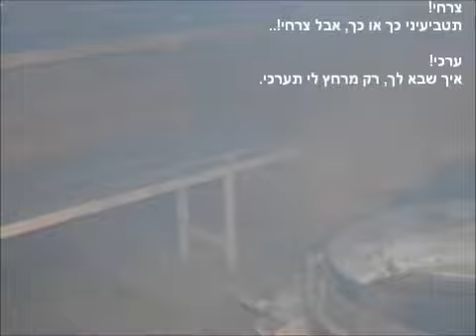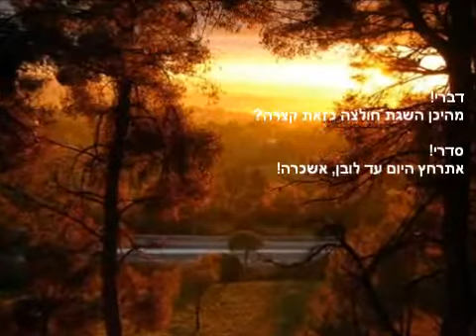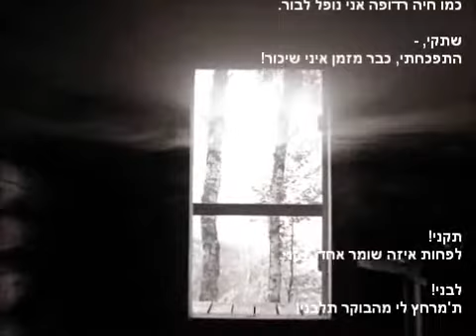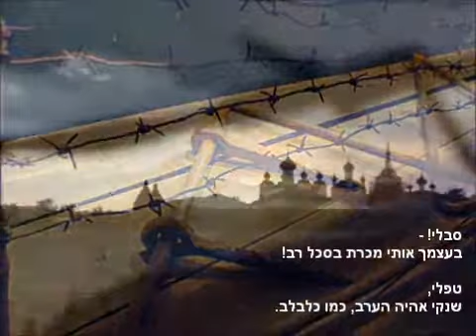Высоцкий - Банька по-чёрному (пер. на иврит) | ויסוצקי - מרחץ שחור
מרחץ שחור \\ ולדימיר ויסוצקי
תרגום: מקסים ז'אק

שפכי!
ניחא, כל ההבלים שלך שפכי!
ערכי!
ניחא, רק מרחץ שחור לי תערכי!

צרחי!
תטביעיני כך או כך, אבל צרחי!..
ערכי!
איך שבא לך, רק מרחץ לי תערכי.

הו, היום אני אנוח,
הו, אשתקע!
אך לא בטוח,
כי אתנקה רק...

דברי!
מהיכן השגת חולצה כזאת קצרה?
סדרי!
אתרחץ היום עד לובן, אשכרה!

נסכי.
על קירות של המרחץ מים נסכי.
ערכי!
בלי שטויות, מרחץ שחור לי תערכי!

הו, אשתקע!
אך לא בטוח,
כי אתנקה רק...

תבכי!
כמו חיה רדופה אני נופל לבור.
שתקי, -
התפכחתי, כבר מזמן איני שיכור!

סבלי! --
בעצמך אותי מכרת בסכל רב!
טפלי,
שנקי אהיה הערב, כמו כלבלב.

הו, אשתקע!
אך לא בטוח,
כי אתנקה רק...

תקני!
בשבילי לפחות שומר אחד תקני.
לבני!
ת'מרחץ לי מהבוקר תלבני!

צרחי.
ערכי.

הו, אשתקע!
אך לא בטוח,
כי אתנקה רק...